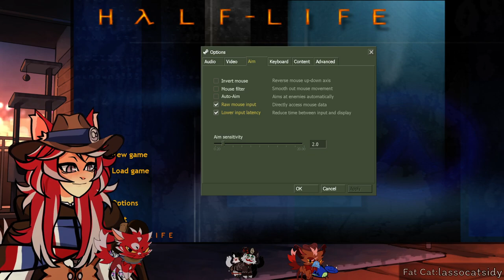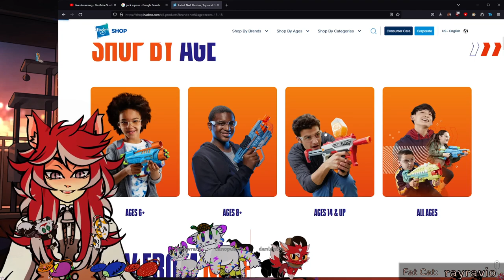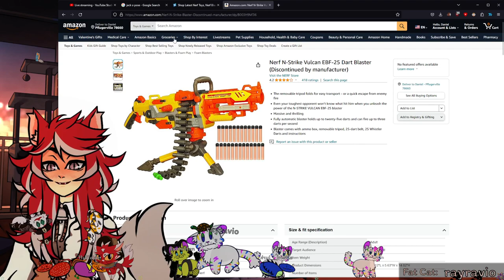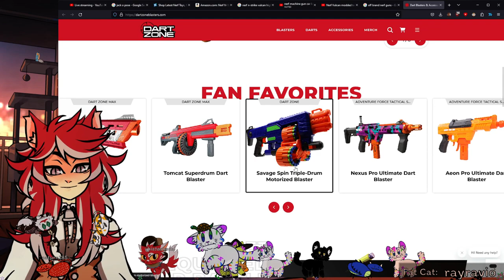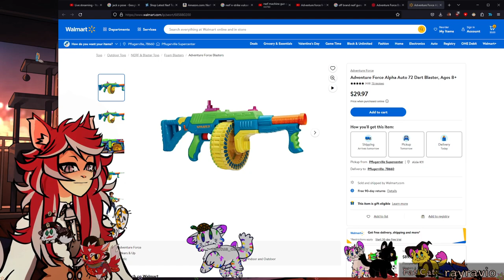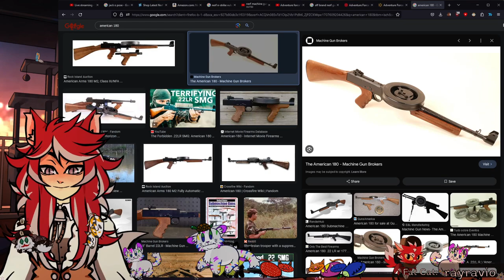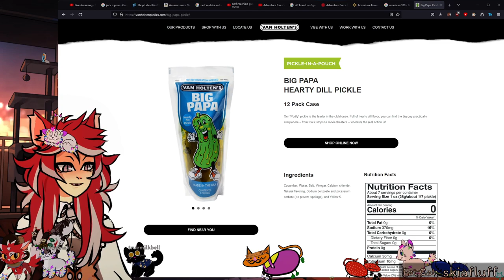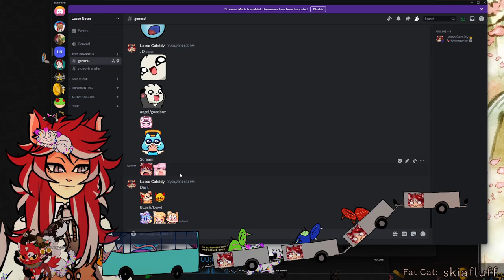I wish I was just guarding donuts | Half-Life Blue Shift [Full game]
Barney has a hard job huh

Watch me over here where I'm making an interactive Vtuber experience Come be a part of the stream!

Meowdy! Streamer, Furry, and Vtuber Lasso Catsidy here. I stream games 4-5 days a week on Fri-Tues at 2PM central! I play a variety of games including indie horror, platformers, chatting type games, and have my own chat game that drives a lot of interaction!